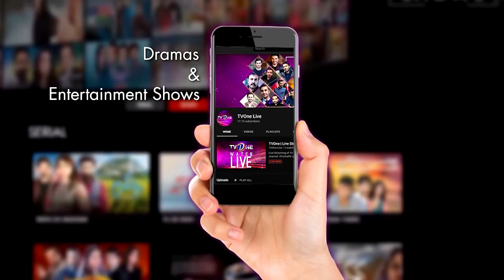The Mazedaar Show With Aadi Faizan | Rabia Kulsoom Rehan | TV One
The Mazedaar Show with Aadi Faizan

Watch

Non stop fun & unlimited masti with Pakistan's versatile Host Faizan Sheikh and Aadi Adeal on Friday and Saturday at 9:00 PM only on Tv One.